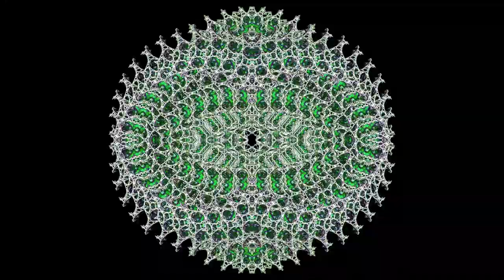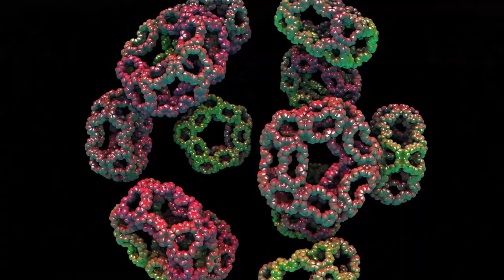Perkulat0r x VIN-E (a/v mix)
Perkulat0r x VIN-E audio/visual mix - 08/15/20
Electric Hawk Harmony Virtual Music Festival